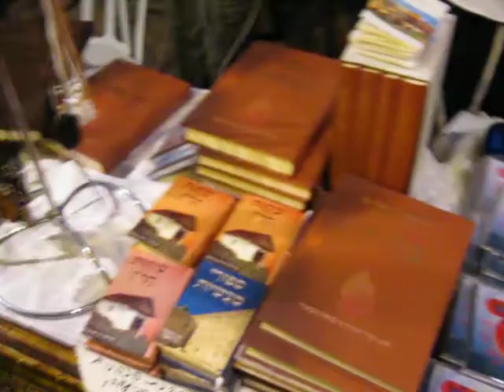נ נח בחברון.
מראות ליד דוכן של נ נח בחברון
קרוב למערת המכפלה: